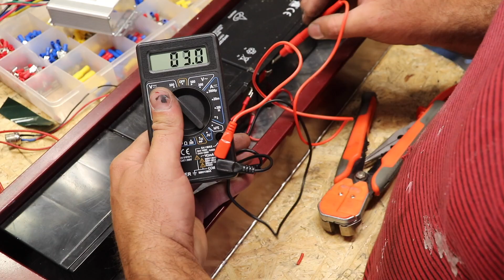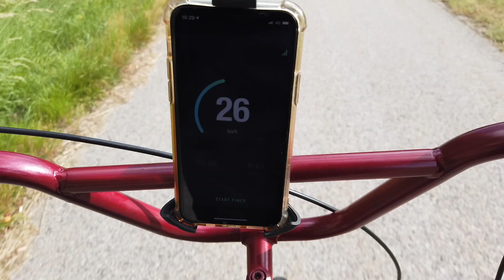This Was a Challenge for Me To Make it